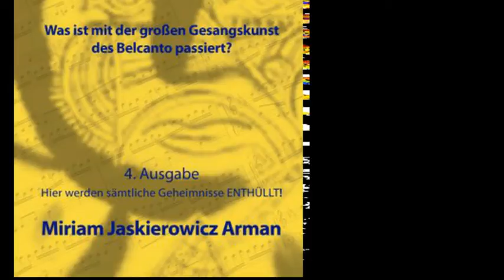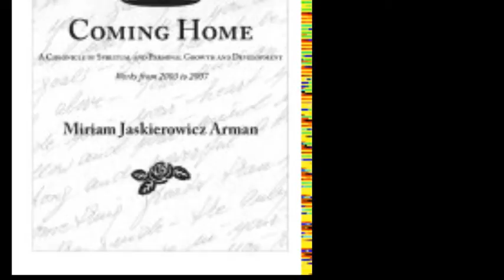Parasha Beshalach - SPLITTING OF THE SEA, Heavenly Bread, Tu B'shvat, Amalek - It's all about US!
The Jewish people, the Sea of Reeds, the Doubts, the  ETERNAL Enemy - The Zohar offers explanation and understanding - and in truth - simple answers to questions which plague our people -  all we have to do is LISTEN!